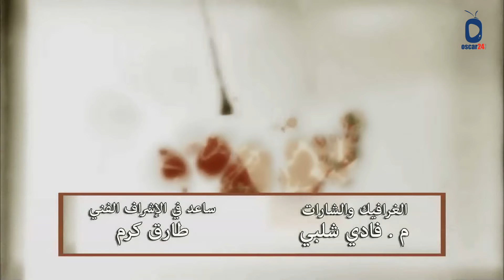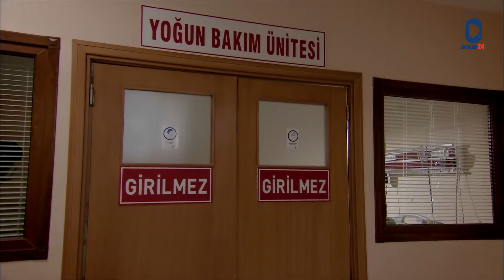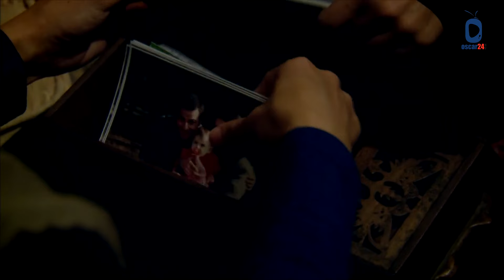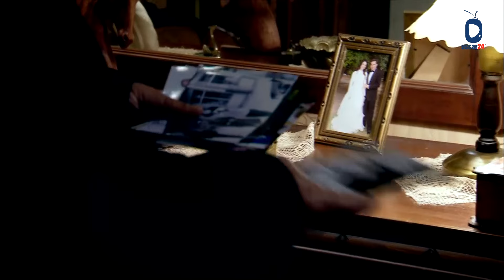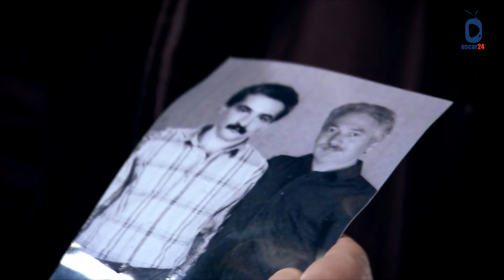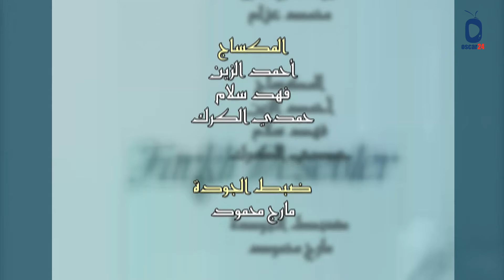المسلسل التركي ـ نقوش متنوعة ـ الحلقة 4 الرابعة كاملة Nokosh Motanoea